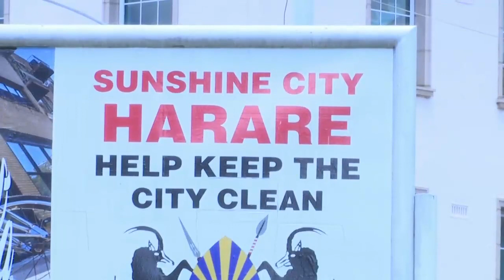Zimbabwe independence | Mixed reactions to Independence Day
eNCA Pindai Dube has more on this story. Courtesy of DStv403